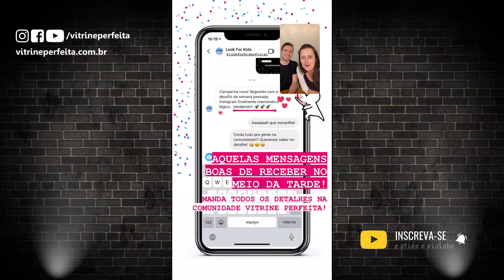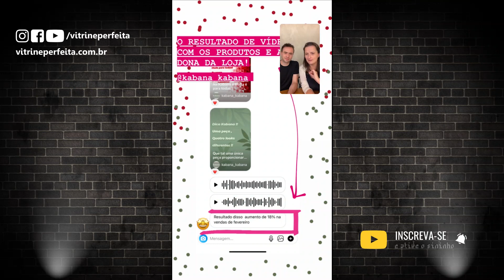Como Criar Conteúdo Para Sua Loja Vender Mais Nas Redes Sociais | VITRINE PEFEITA LIVE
Esta é uma das perguntas que recebemos dos nossos seguidores com bastante frequência.

Você também tem esta dificuldade?

Então, se isso é um problema para você, não perca essa Live porque vamos ajudar você a gerar o CONTEÚDO CERTO para sua loja vender mais!

Depois conta aqui nos comentários o que você achou desta aula 😉🤓👇🏻

Se você quer participar das Lives e ser avisado quando estivermos Ao Vivo, basta se inscrever aqui:

Live transmitida no Instagram dia 04/03/2021.